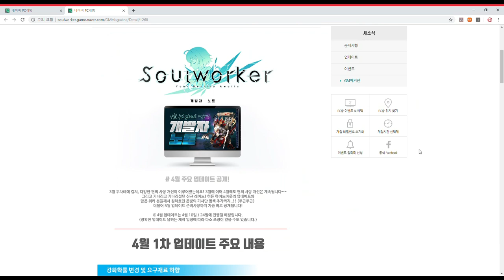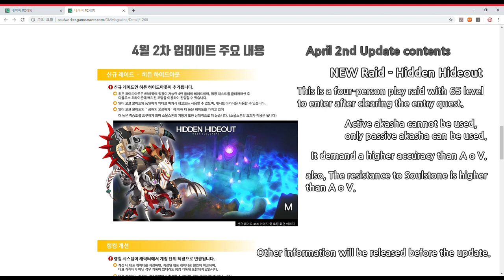[Soulworker] April Patch Note / New Raid Hidden Hideout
New Raid Hidden HideOut will patch at 24 April

Also, Chii Aruel's upgrade will patch at May!

In April, there will be more convenience patch.